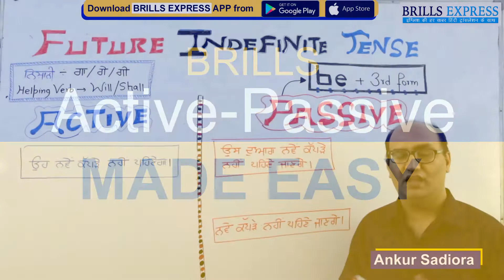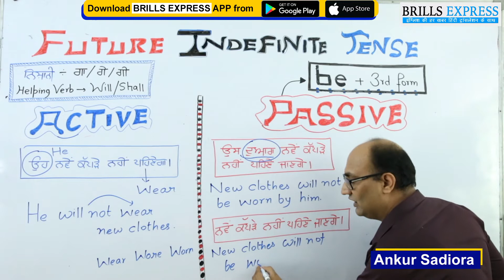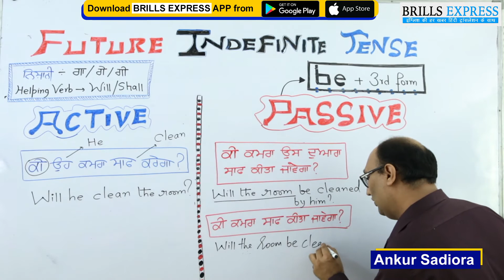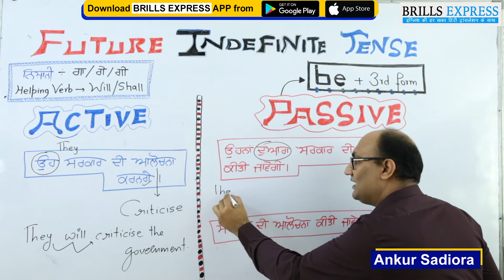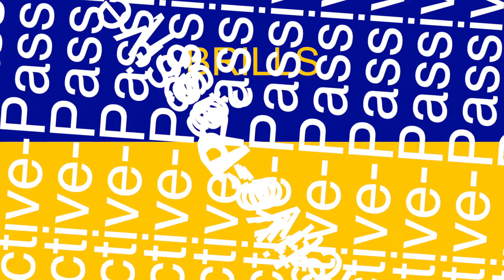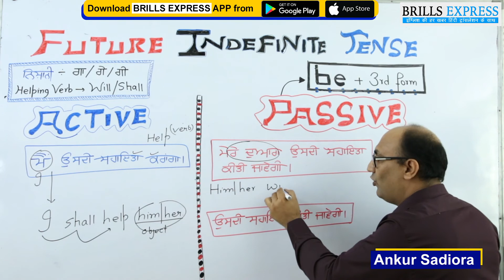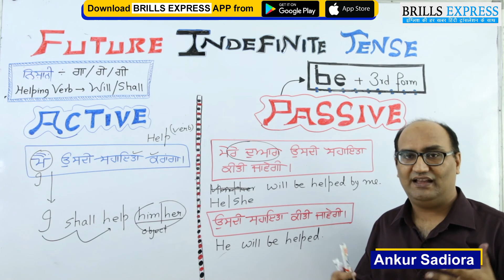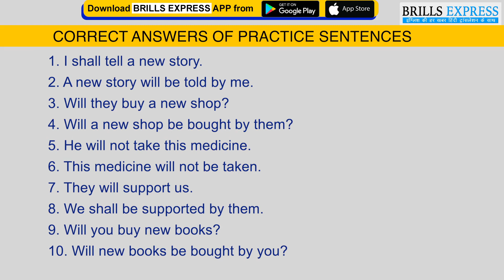Active-Passive (Future Indefinite Tense) - Punjabi